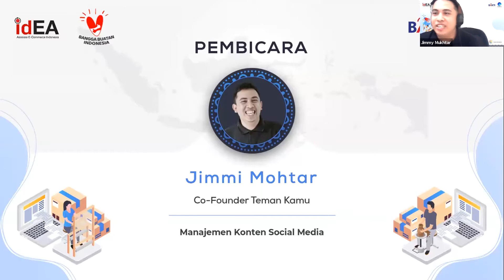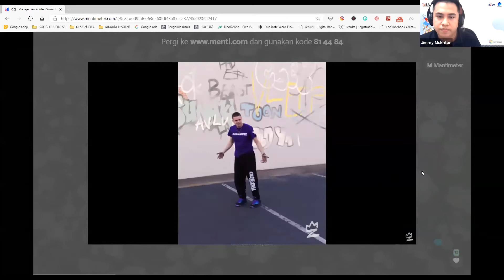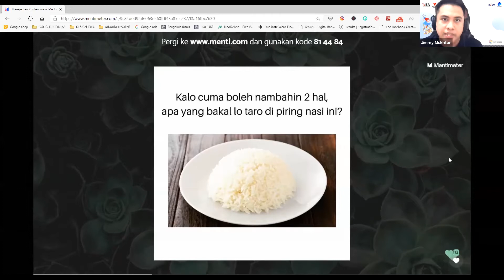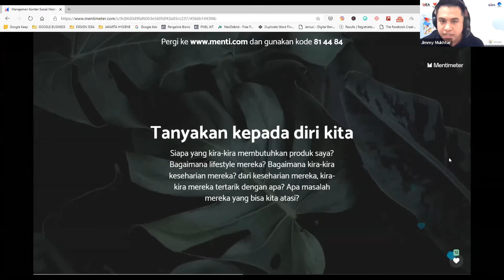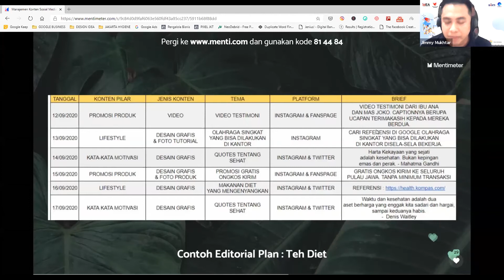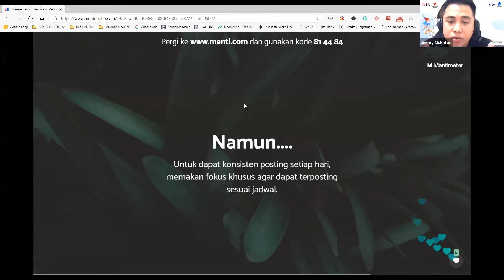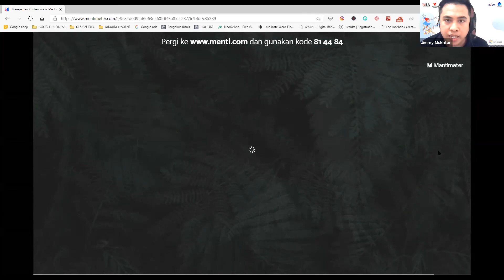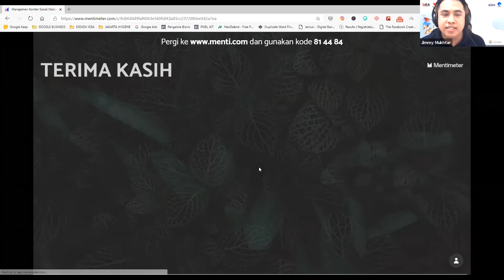Video Sesi #06 Manajemen Konten Media Sosial